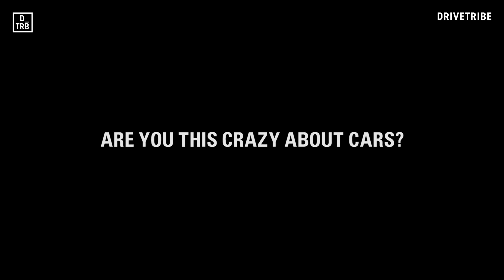The Car Psychiatrist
We all have a friend who loves their car just a bit too much.

A comedic take on driving from both James Parker and Leslie Wai on behalf of DriveTribe, a motoring company owned by the likes of Jeremy Clarkson, James May and Richard Hammond.